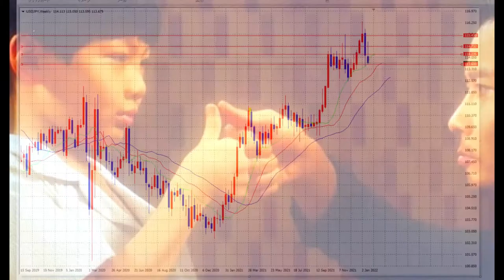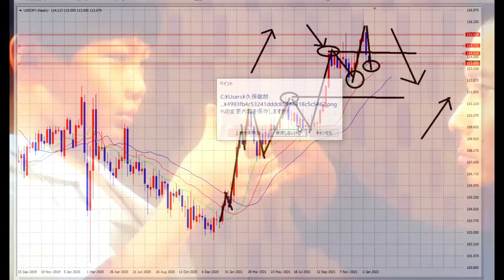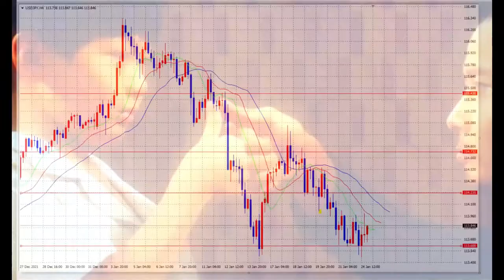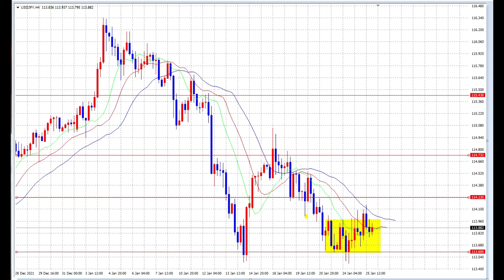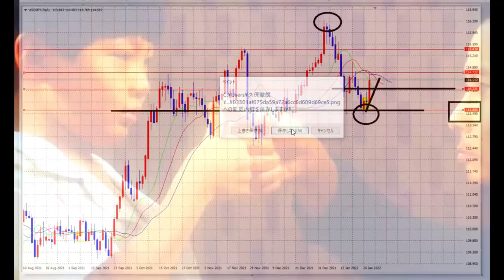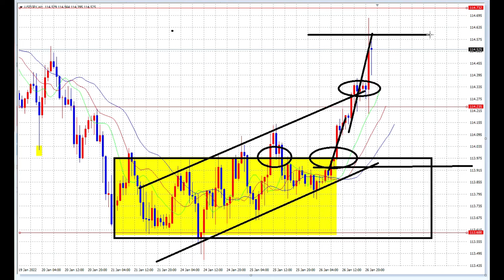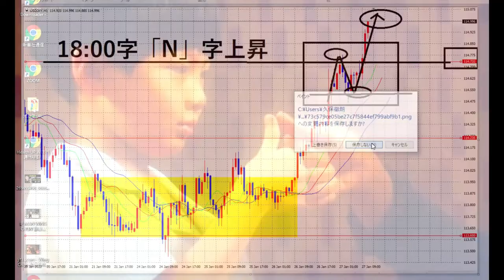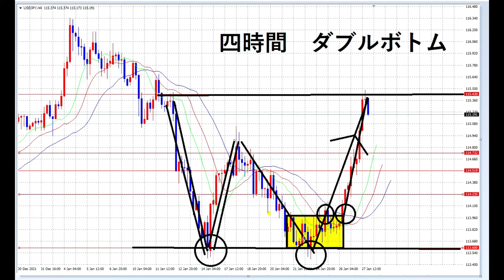【FX】2022年投資思考構築（週間まとめ第四週）